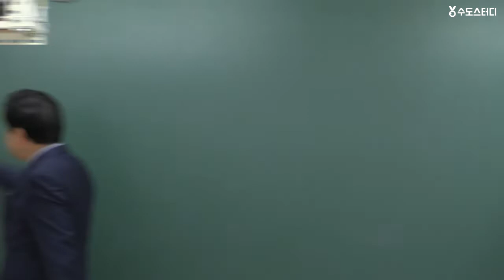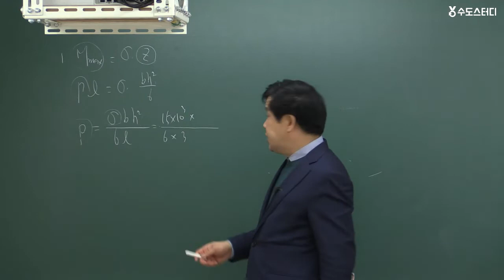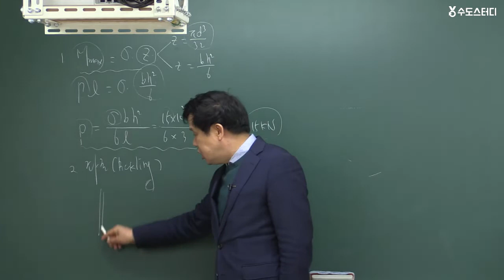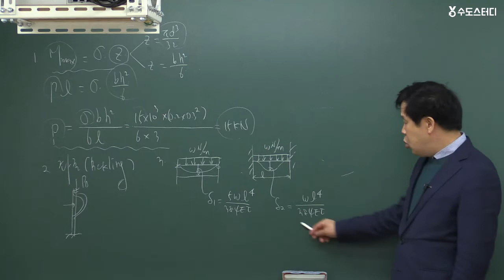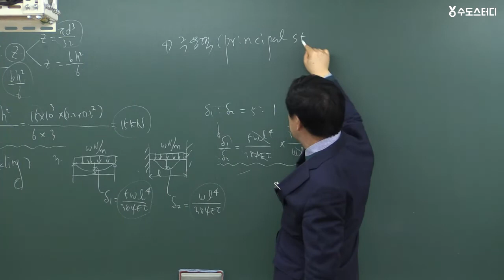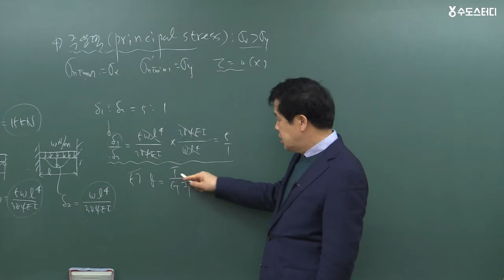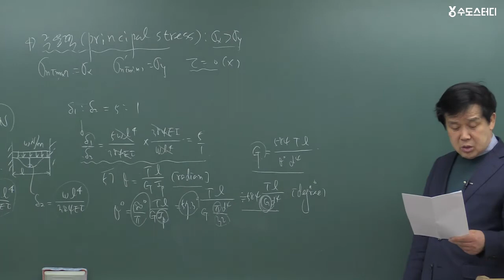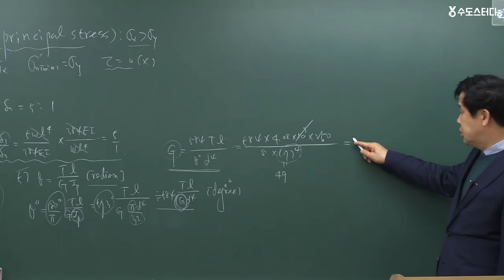[수도스터디] 철도공기업 전공시험 대비! 기계일반 적중예상문제풀이 1강! (문제01-05)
대한민국 최강 기계! 강의경력 30년 허원회 교수님의
철도공기업 입사대비! 코레일/부산교통공사 전공시험
기계일반 적중예상문제풀이 1강 입니다.

* 코레일 전공시험대비 기계일반 합격특강!

* 부산교통공사 전공시험대비 기계일반 합격특강!